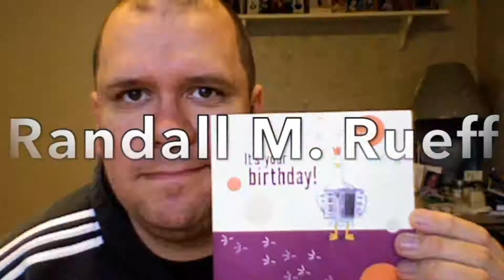Randall M. Rueff washes face with Ketoconazole Shampoo, 2% & brushes teeth & gums (Faster)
Title : Randall M. Rueff washes face with Ketoconazole Shampoo, 2% & brushes Teeth & gums on 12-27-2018 A.D. (Faster)

Description : Randall M. Rueff washes face with Ketoconazole Shampoo, 2% & brushes Teeth & gums on 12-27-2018 A.D. (Faster)

                  U.S.A.